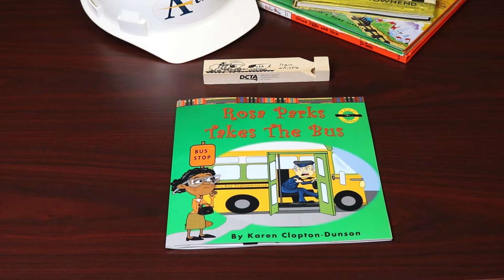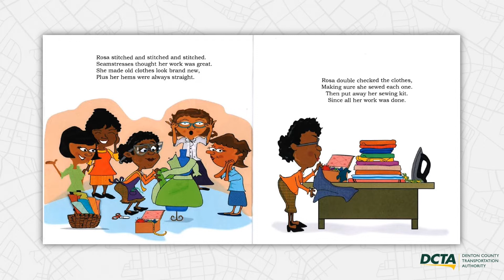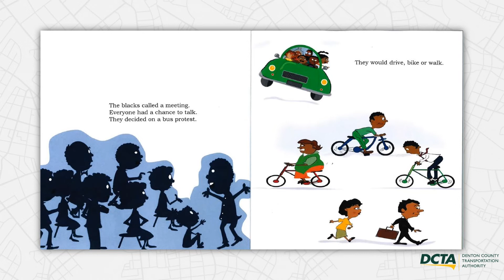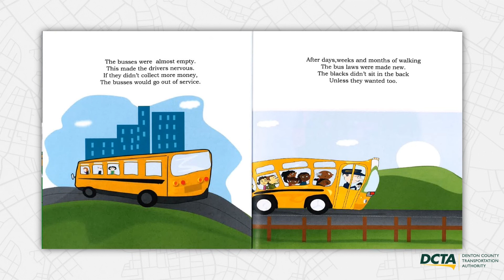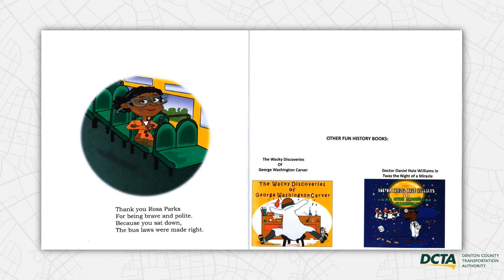DCTA Storytime - Rosa Parks Takes the Bus